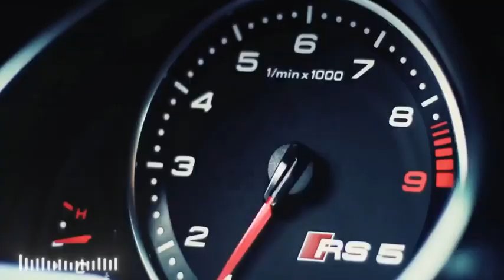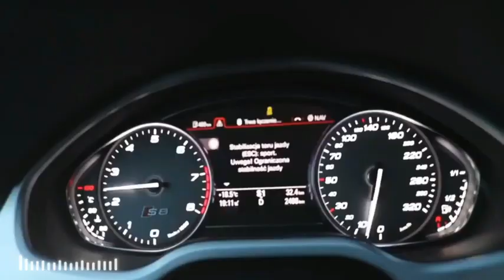AUDI A1 SLINE 197 HP TURBOCHARGER LEMPONG DJ TORERE